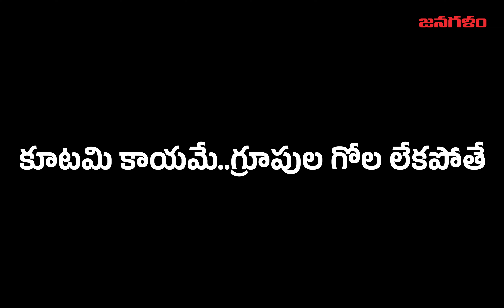ఆలూరు అసెంబ్లీ నియోజకవర్గం | తీర్పు 2024 | JanaGalam2024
JanaGalam is a 24 hour Telugu News Channel with Primary Focus to get the Latest News, Breaking News and World wide Updates to its Viewers. A Leading News Channel providing Live Coverage of International News, Business News, Celebrity News, Political happenings, Crime News & Sports Updates.